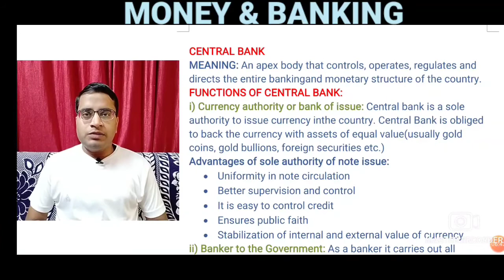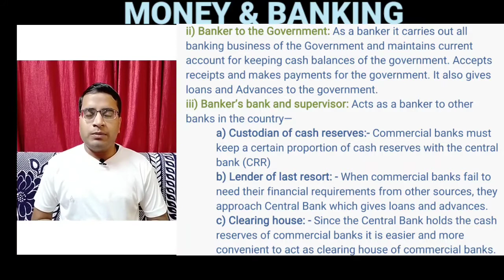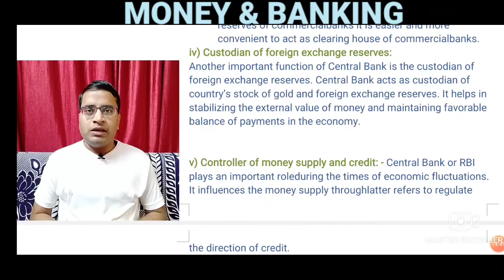FUNCTIONS OF CENTRAL BANK || MONEY & BANKING || MACRO ECONOMICS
UNIT 2 - MONEY & BANKING
FUNCTIONS OF CENTRAL BANK
CREDIT CREATION BY COMMERCIAL BANKS
MONEY CREATION BY COMMERCIAL BANKS
FUNCTIONS OF BANKS
PRIMARY FUNCTIONS OF BANKS
SECONDARY FUNCTIONS OF BANKS

MEASURES OF MONEY SUPPLY
NARROW MEASURES
BROADER MEASURES